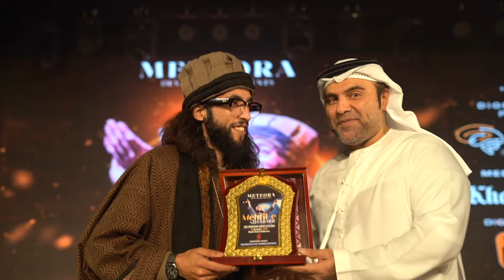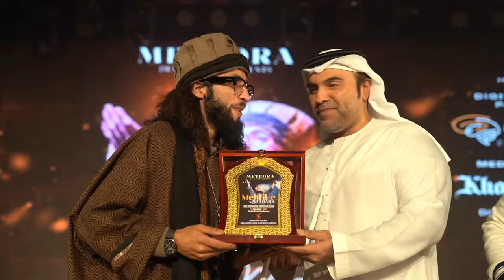Babar mudassir live concert DUBAI ❤️